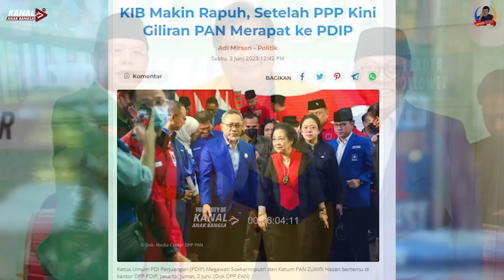HASIL RAKERNAS PARTAI GOLKAR : UPAYA BEBASKAN AIRLANGGA HARTARTO DARI BEBAN ???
Hasil Rapat Kerja Nasional (Rakernas) Partai Golkar tahun 2023 seolah membebaskan beban di pundak Ketua Umum Partai Golkar, Airlangga Hartarto.

Kemana arah koalisi Partai Golkar akan diarahkan setelah Rakernas 2023 ? Ikuti pendapat Rudi S Kamri dalam OPINI RUDI berikut ini.